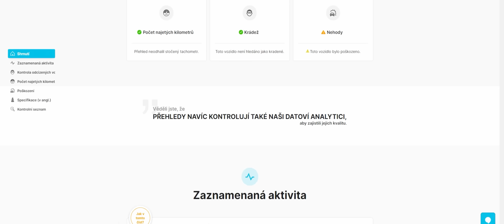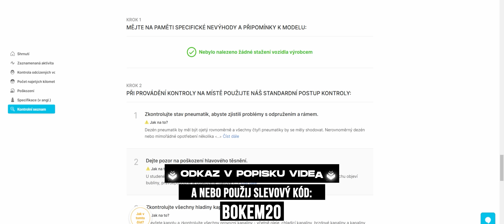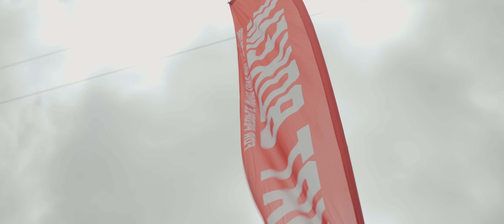Tohle byl totální zážitek! Drift | Off road | Dakar! Frinky Town 2023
Pokud si chceš ověřit své auto na CarVertical i TY se SLEVOU 20% tak klikej na LINK ▶️
A nebo v košíku zadej kód  ▶️ BOKEM20